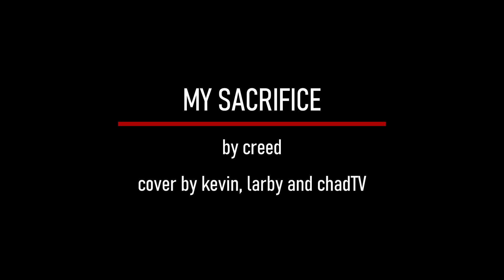My Sacrifice Cover from Creed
Cover video of My Sacrifice by the band Creed with my former colleague Kevin, and former band mate Larby from ""Not Those Two Again" channel (also please subscribe for cool covers and instrumentals). A collaboration video during quarantine from Bataan, Manila, and Doha.